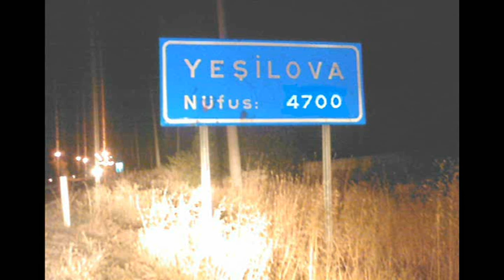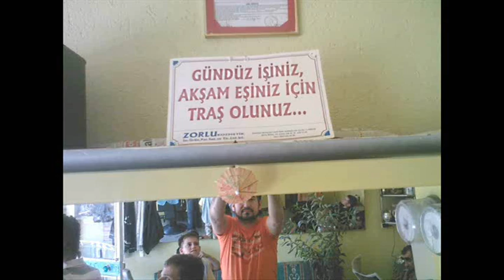Burdur/Yesilova ve Salda Gölü (temmuz 2009)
bir baskadir benim memleketim